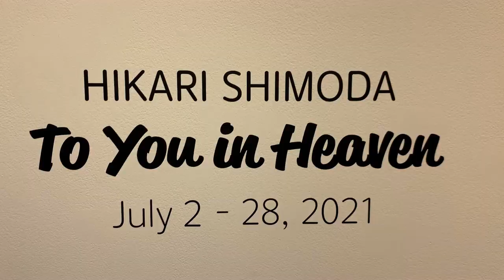MBV 397 Hikari Shimoda exhibit 2021